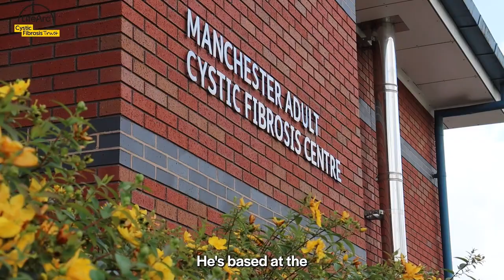PULSE CF Innovation Hub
PULSE CF Research Innovation Hub is a research network led by the University of Manchester that represents a national collaboration across 4 universities and 5 adult cystic fibrosis centres. The hub is funded by LifeArc and Cystic Fibrosis Trust to transform how lung infections are diagnosed, treated and managed in cystic fibrosis patients.